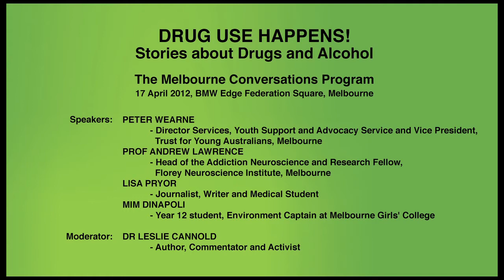Melbourne Conversations: Drug use happens!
Drug use happens! Stories about drugs and alcohol

Alcohol and drug use, legal and illicit, is a fact of life. While there is generally a great deal of concern in society about illegal drug use, harm and risk to young people also comes from the use of legal drugs such as alcohol and cigarettes. Hear from young people, specialists and experts as we discuss the reasons, preventions, minimisation and realities of young people and drug use. Get involved in the audience "hot seat" and contribute to this important conversation.

SPEAKERS:
Peter Wearne Director Services, Youth Support and Advocacy Service and Vice President, Trust for Young Australians, Melbourne has over 30 years' experience in dealing with problems affecting young people, particularly those who are marginalised. In 1981, Peter founded and managed St Kilda Youth Services and he has been with YSAS since its inception in 1997. Peter has a particular interest in working with police to improve their response to young people who have alcohol, drug and criminal issues.

Professor Andrew Lawrence - Head of the Addiction Neuroscience and Research Fellow within the Behavioural Neuroscience division at Florey Neuroscience Institute, Melbourne. Professor Lawrence is a Professorial Research Fellow within the Behavioural Neuroscience division at FNI, and head of the Addiction Neuroscience laboratory. His primary research interest is in the development of robust animal models of drug-seeking, drug-taking and drug-induced neural adaptation. In addition, his group usees these models to define new potential therapeutic targets for drug and alcohol abuse disorders. He has published over 150 original articles and reviews.

Lisa Pryor is a journalist, writer and medical student. She is the author of two non-fiction books, "The Pin Striped Prison: How Overachievers Get Trapped in Corporate Jobs They Hate" and most recently "A Small Book About Drugs". She was previously the opinion page editor of The Sydney Morning Herald, where she also wrote a weekly opinion column. She has degrees in arts and law from the University of Sydney, and returned to the university in 2011 to study medicine. She is the mother of a toddler and a baby.

Mim DiNapoli is a Year 12 student, Environment Captain at Melbourne Girls' College and has been an active member of the Australian Youth Climate Coalition since 2009. Born and raised in Manchester, England, Mim has recently completed a five month exchange in Strasbourg, France. In 2011, she received a Rotary of Melbourne Student Community Service Award for her efforts in promoting sustainable practices in the wider community.

Moderated by Dr Leslie Cannold is an author, commentator, and activist. She has a BA from Wesleyan University in the USA, a Masters Degree in Medical Ethics from Monash University and a PHD from the University of Melbourne. Leslie is an award-winning columnist, oft-noted as one of Australia's leading public thinkers. She has been listed alongside Professor Peter Singer, Professor Gustav Nossal and Inga Clendinnen as one of Australia's top 20 public intellectuals and recently made the Power Index's Top Ten List of most influential brains.